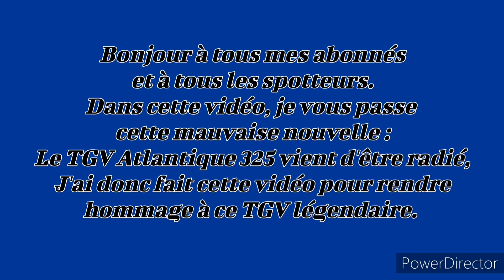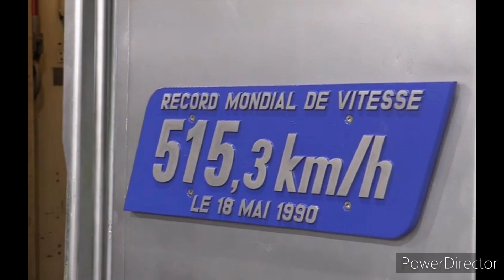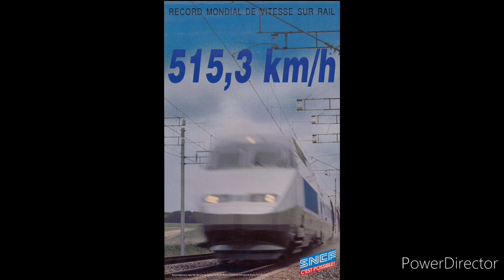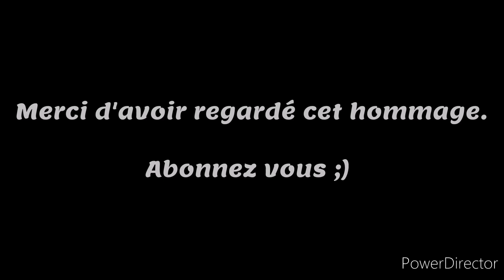Adieu....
Hommage au TGV Atlantique 325, la rame baptisée du record du monde de vitesse sur rail le 18 Mai 1990.
Après 32 ans de vie, elle fut radiée il y a quelques jours et sera détruite à Ambérieu en Bugey..